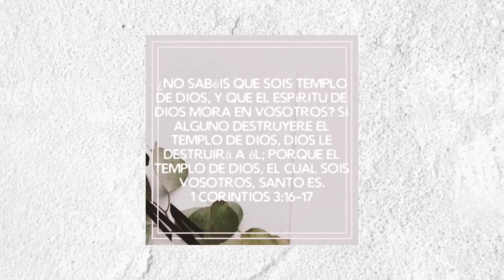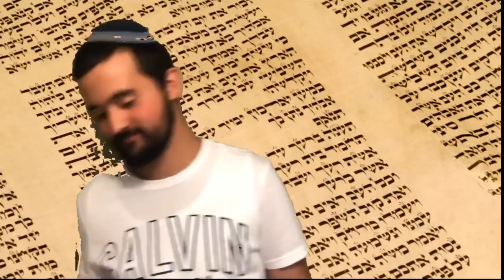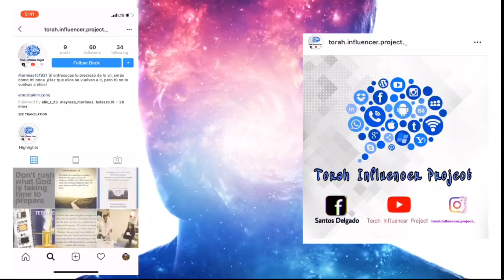Nueva Generación en Torah: Parasha Pekudei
Somos un ministerio de Raíces Hebreas que ha entendido la importancia de volver a la Torah.
Estamos muy agradecidos por tus aportes a nuestro ministerio.
Nos esta permitiendo ir a mayor excelencia.

SHALOM L’KULAM.

¡Y puedes conectarte a todas nuestras clases en vivo y de forma interactiva a través de (ID: 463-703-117), Facebook LIVE y YouTube!
HORARIO DE ACTIVIDADES SEMANALES

* Dom.  10:00 AM - Clase de Jóvenes (GoToMeeting)
* Lun.      8:00 PM - Estudios con Liliana Hunter (GoToMeeting, Facebook LIVE, YouTube)
* Mart.    8:00 PM - La Parasha Nos Ministra (GoToMeeting, Facebook LIVE)
* Miérc.  8:00 PM - Entendiendo el Pacto Renovado (GoToMeeting, Facebook LIVE, YouTube)
* Juev.    8:00 PM - Exégesis Bíblica (GoToMeeting, Facebook LIVE, YouTube)
* Shabb. 9:00 AM - Estudio de Parasha (GoToMeeting, Facebook LIVE, YouTube)
               7:00 PM - Servicio de Havdalah (GoToMeeting, Facebook LIVE)
               8:00 PM - Predicación de Havdalah (GoToMeeting, Facebook LIVE)

TODOS LOS HORARIOS SON HORA DEL ESTE